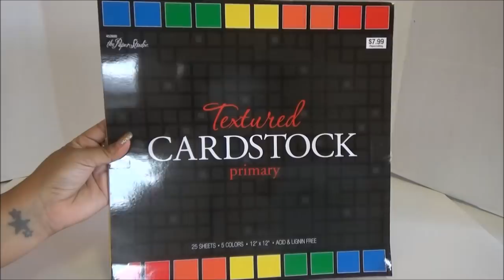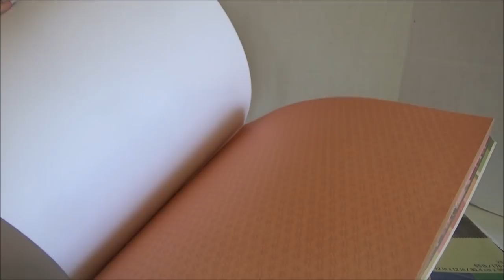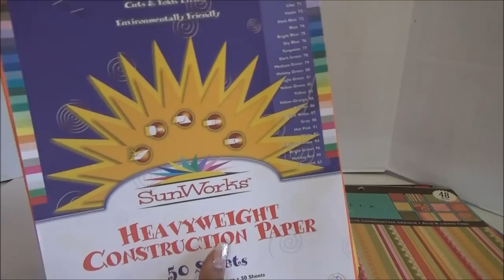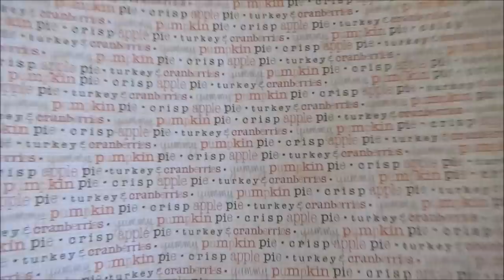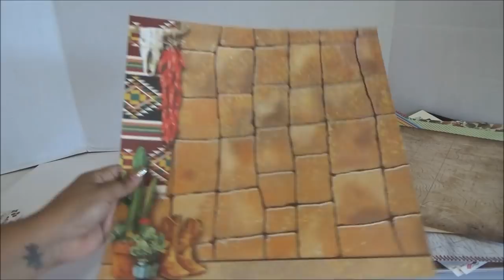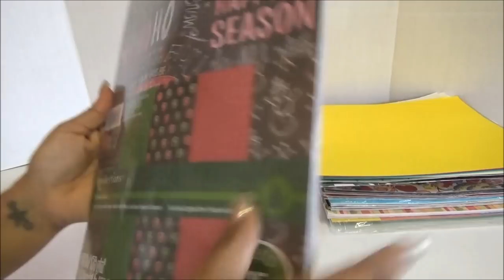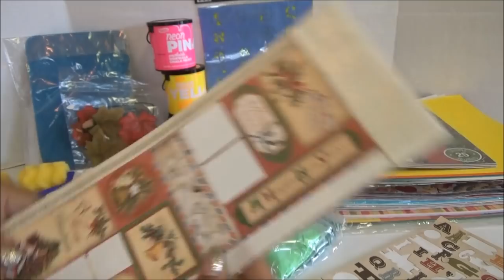Abriendo Bolsitas con Laurita : Bolsa enorme de Material para Manualidades